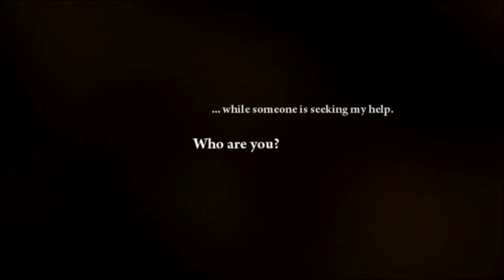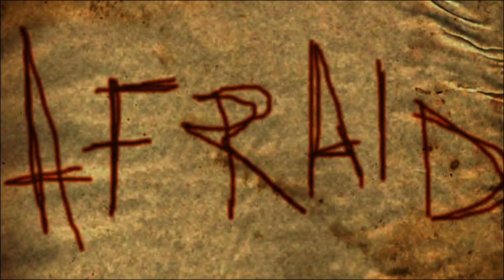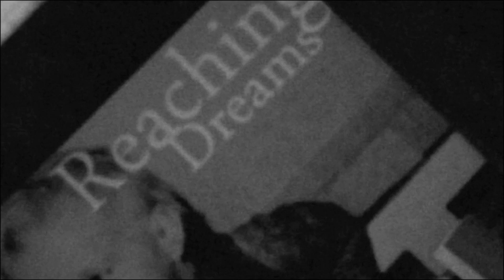Lets Creep [Decay - The Mare] 01 ~ Gefangen